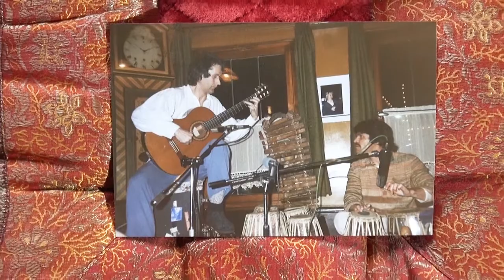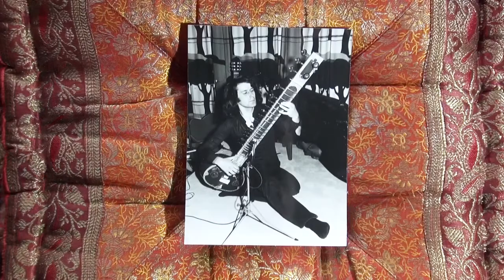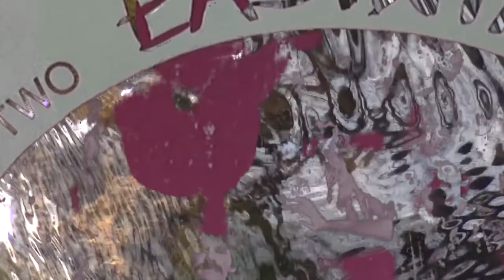EASTWIND 3 Last concert Todtmoos Dürckheim Zentrum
After playing 10 years with OREXIS and than concentrating on composing, Lawall still played worldmusic with german tablaplayer Henry Ritzmann. This is the digital live-recording made in Todtmoos Rütte at the Graf Dürckheim Foundation short before Henrys dead which shows the vast range of Eastwind. Lawall played classic guitar in the first part. The second part was an epic excursion of Eastwinds masterly improvising. Part 3 an indian classical contrast! Part 4 contains modern sitar and guitarrecordings! The movie of Fred Alwa combines fotos and impressions of Varanasi - Katmandu (where Henry lived and Georg played concerts) and the coast.

PART 1
Hetzjagd (Hey Joe - Birdland version) 00:03
Raga Kirwani Alap  04:36  Jor - Gat  11:24
Tablasolo Tin Thali Ex Khali 20:05
Georg Lawall guitar, sitar, compositions
Henry Ritzmann tablas, percussion, tamboura